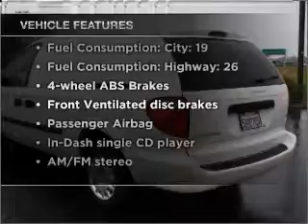2006 Dodge Grand Caravan - VACAVILLE CA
Year: 2006
Make: Dodge
Model: Grand Caravan
Trim: Cargo
Engine: 3.3 liter 6 cylinder 12 valve
Transmission: 4-Speed Automatic
Color: White
Mileage: 68475
Address:
681 ORANGE DRIVE